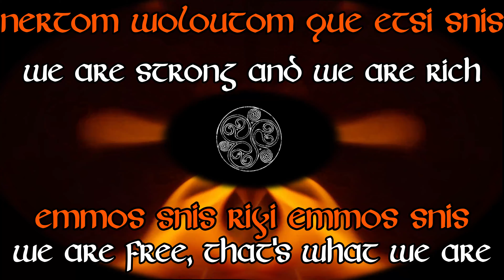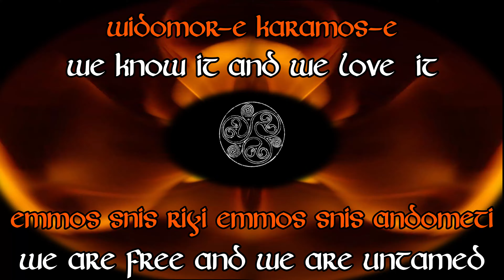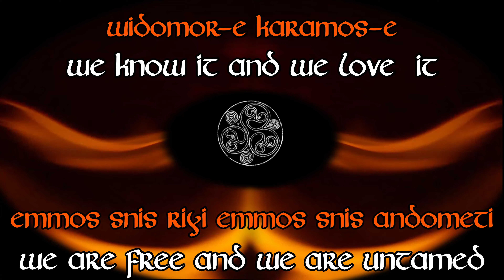Eluveitie ~ Luxtos (lyrics)